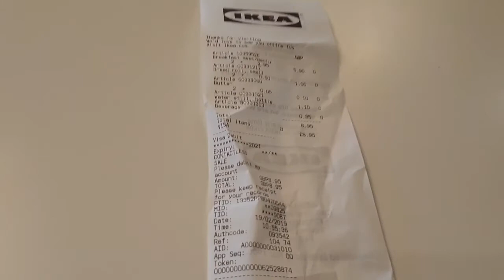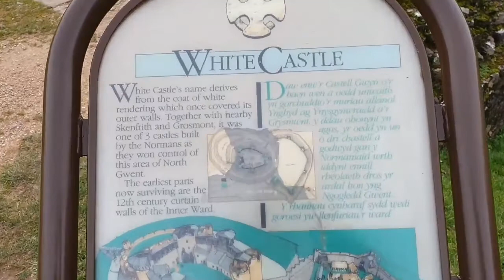Mini Wales Adventure February 2019 - Vlog 3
We are having a mini getaway.  Follow along with our mini vlogs to see our adventure.